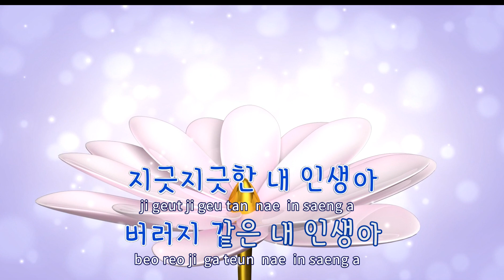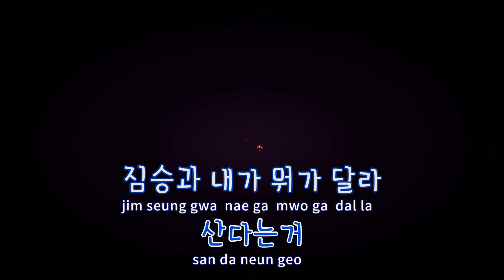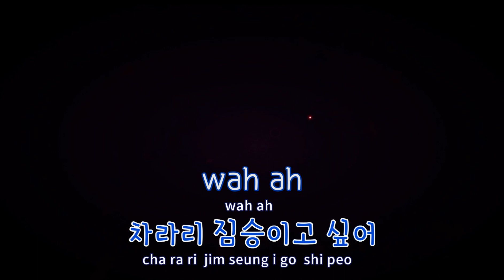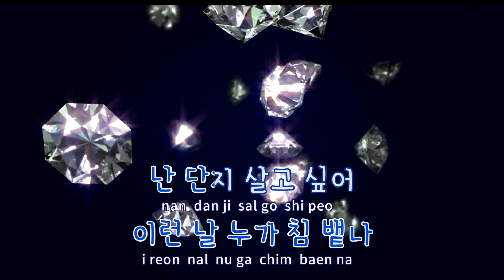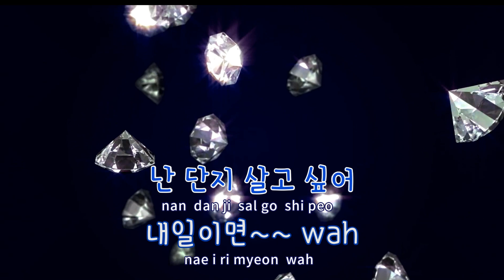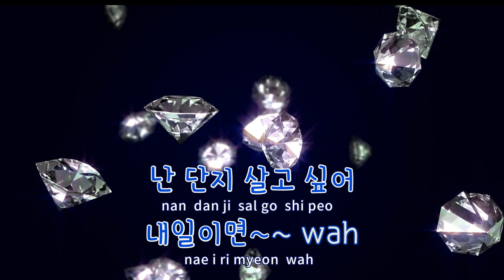[TJ노래방] 산다는거(뮤지컬'프랑켄슈타인'OST) - 옥주현 / TJ Karaoke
산다는거(뮤지컬'프랑켄슈타인'OST)  --  옥주현